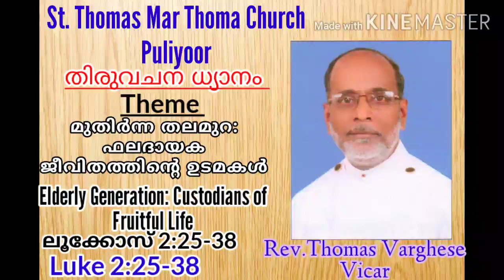Puliyoor St.Thomas Marthoma Church, 20-09-2020 Sunday message from Rev.Thomas Varghese, Vicar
Elderly generation: Custodians of Fruitful Life (Senior Citizen Day)-മുതിര്‍ന്ന തലമുറ: ഫലദായക ജീവിതത്തിന്റെ ഉടമകള്‍  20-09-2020 Sunday  message from  Rev.Thomas Varghese, Vicar, Puliyoor St.Thomas Marthoma Church